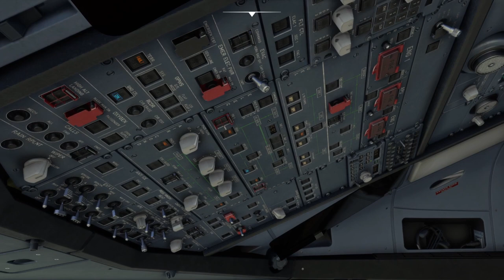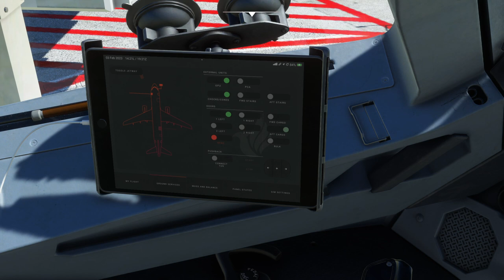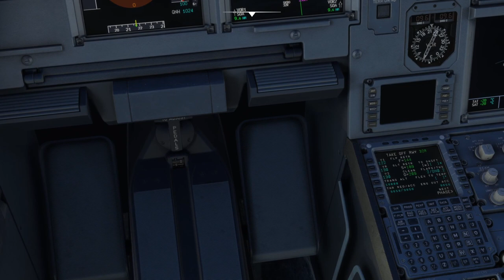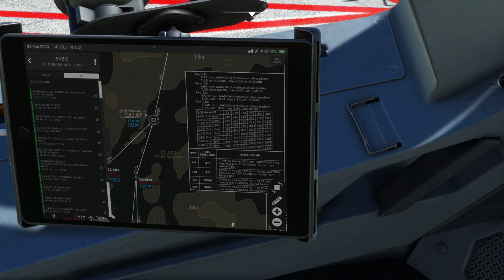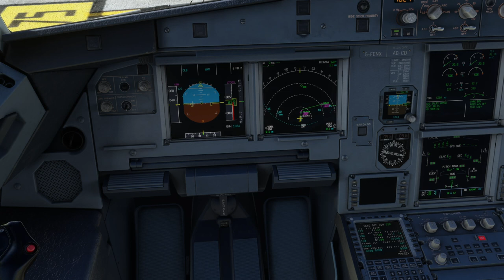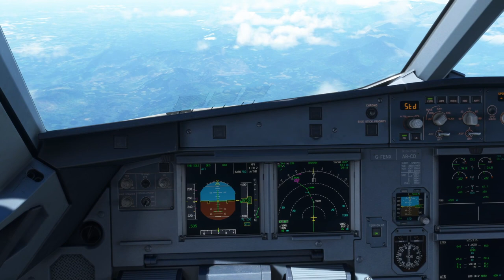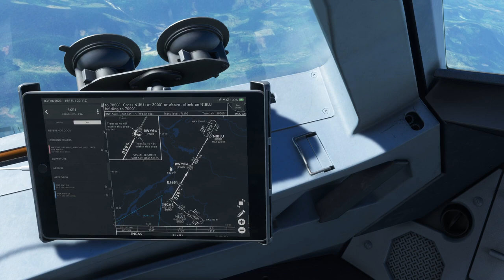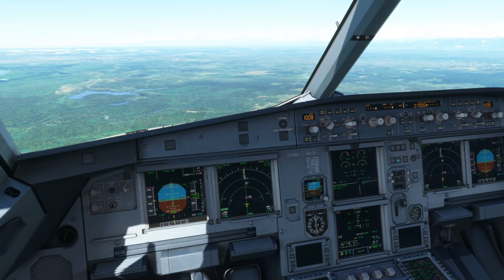Bogotá - Barrancabermeja | MSFS2020 | Fenix A320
Hoy nos toca volar un vuelo nacional colombiano desde la capital hasta Barrancabermeja.

Especs:
Intel core I7 9700K  4,7 Ghz
RTX2070 Super
Asus Z390P Motherboard
32 GB Ram 3200 Mhz

Plugins:
- X-Enviro
- Traffic Global
- Xweather
- XPrealistic Pro V1
- SAM
- Autogate
- Better pushback
-Active Sky
-ASCA
-ENVSHADE
-ENVTEX
-PASCAL

Aviones:
-A300
- A320
- A330
- A345
- A346
- A350
- B727
- B737
- B747
- B767
- B777
- ERJ 145
- CRJ 200
- MD 80
-Concorde FXP
-Toliss A321/A319
-PMDG777
-QW787